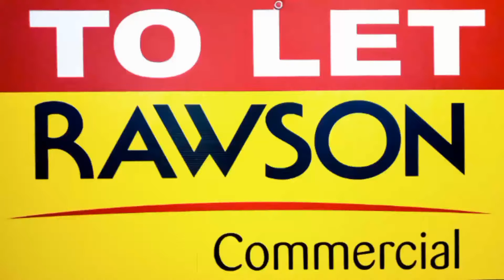171 sqm Warehouse TO LET in Parow East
Contact Gavin Rudolph
To schedule a viewing
Rawson Commercial Blouberg